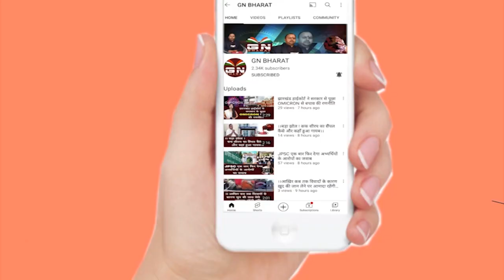मुख्यमंत्री Hemant Soren पहुंचे अशोक नगर, दिवंगत Amitabh Choudhary को दी श्रद्धांजलि